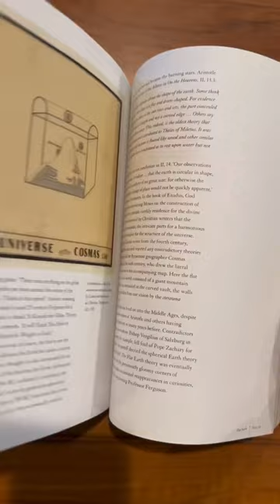Phantom Atlas is fantastic